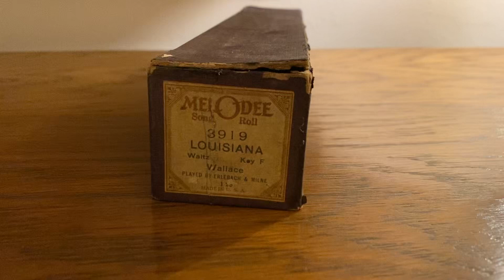Louisiana Waltz Melodee